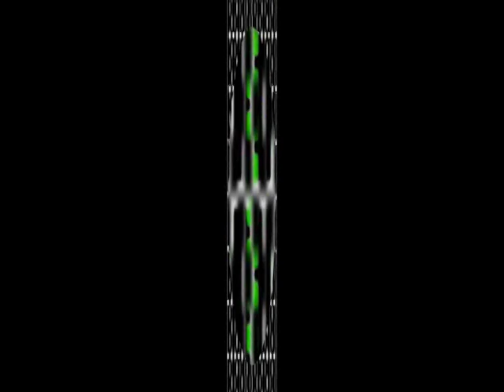sonemas and touch me sound 2013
exploración sonora basada en la teoria fractal y el agujero gusano. sonidos e imagenes para di-ferir el sentido de lo visible. en una sintonìa con lo inaudito.
shihab G
2013